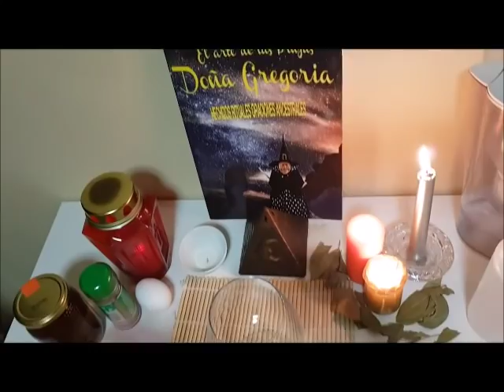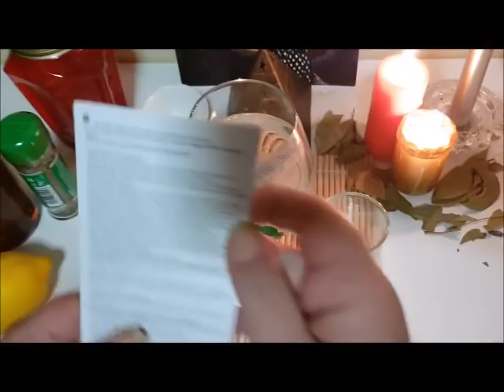Ritual a Santa Clara para Abrir el Grifo del Dinero contratos carencias pobresa muy milagrosa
Ritual a Santa Clara Para Abrir el Grifo del Dinero contratos carencias pobreza muy milagrosa
Gloriosísima Virgen y dignísima

Madre Santa Clara,

espejo clarísimo de santidad y pureza,

base firme de la más viva fe,

incendio de perfecta claridad

de todas las virtudes.

Por todos estos favores

con que el Divino Esposo os colmo;

y por la especial prerrogativa

de haber hecho a vuestra alma

trono de su infinita grandeza,

alcánzanos de tu inmensa piedad,

que limpie nuestras almas

de las manchas y de las culpas,

y destituidas de todo efecto terreno,

sean templo digno de su habitación.

También te suplicamos

por la paz y tranquilidad de la Iglesia,

para que se conserve siempre en la unidad de fe,

de santidad, de costumbres,

que la hacen incontrastable

a las esfuerzos de sus enemigos.

Y si fuese para mayor gloria de Dios

y bien espiritual mío cuanto pido por esta oración,

vos, como Madre y protectora,

presentad mis deseos en el despacho Divino:

pues yo confió en la bondad infinita,

que por vuestros meritos alcanzaré

para su mayor honra y gloria.

Amen

Señor, en tus manos dejo cada una de mis obras del día de hoy, por favor guía mis acciones y ayúdame a alcanzar mis propósitos, aleja al enemigo mal intencionado de mi vida y permíteme avanzar por caminos de alegría y bendición.

Mi vida y mis más grandes anhelos están bajo tu cuidado, porque confío en ti, confío en tus promesas y porque sé que Tú has de cumplir tu palabra en mi vida, Amén.DESPUES HACER LA PETICION